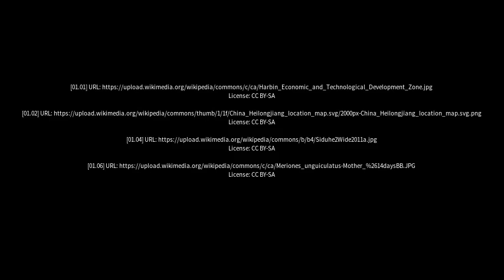Best places to visit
Best places to visit - Tailai (China) Best places to visit - Slideshows from all over the world - City trips, nature pictures, etc.